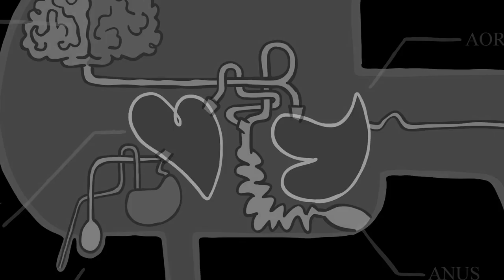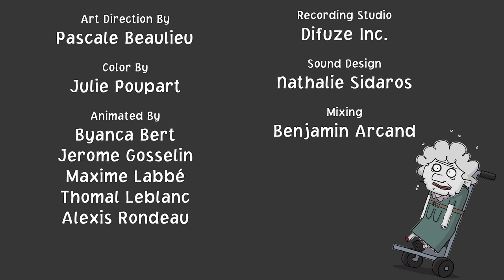Genital Generation - Double Cougar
The World is entering the Neogenital Era!

Clovis finds a romantic interest online. At eighty-one years old, Gerianne qualifies as double cougar!

Directed by Alexis Rondeau
Cast:
Mike Paterson
Juliette Gosselin